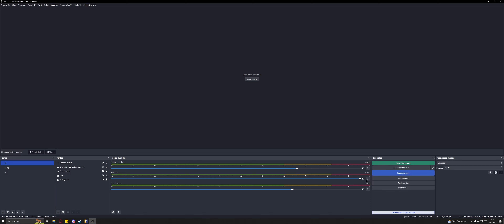Vitória na Ancient com os BR gente boa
Jogando CS 2